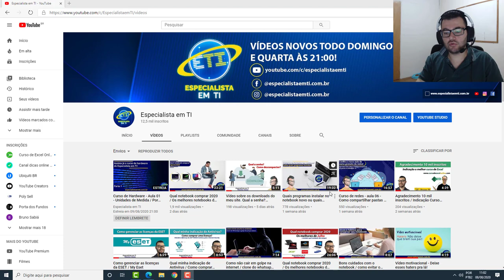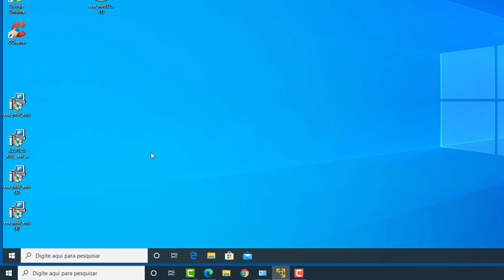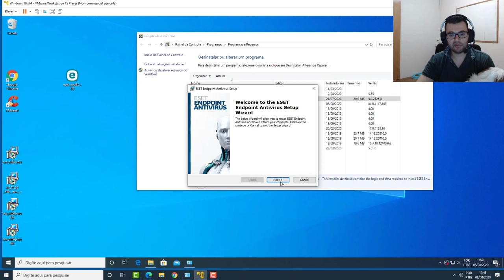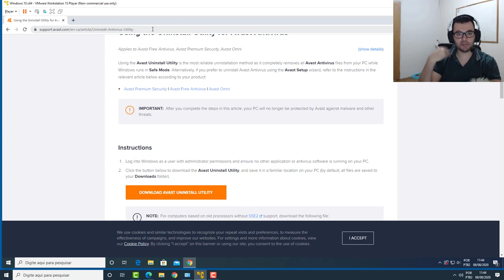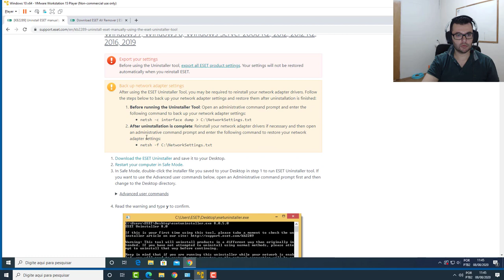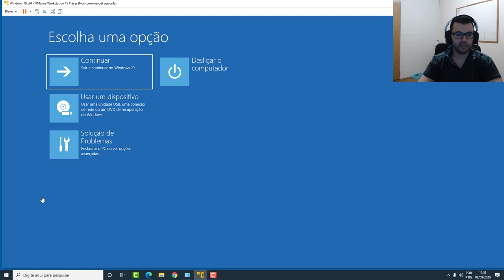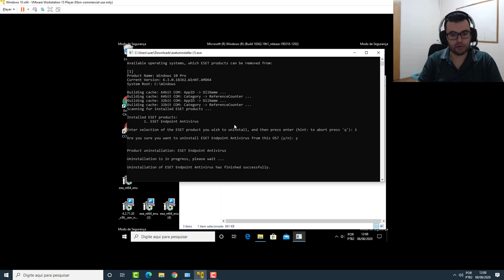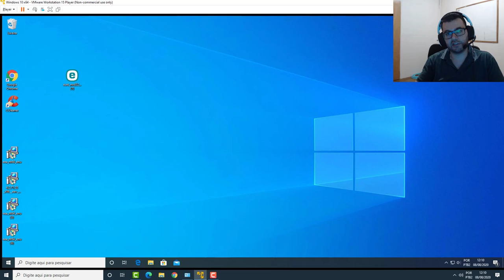Como desinstalar qualquer antivírus / Antivirus Removal Tool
Sabe quando você vai instalar um antivírus seja o mesmo que você usa ou quer colocar um diferente, é necessário antes desinstalar seu antivírus, e é comum que ocorra erros na desinstalação e para conseguir remover seu antivírus será necessário um software próprio para isso, o qual é chamado de remover tool, neste meu vídeo você irá aprender a desinstalar qualquer antivírus, com isso aqui você irá encontrar o removal tool do Avast, removal tool do avg, remover tool do Eset e de qualquer antivírus, e caso não tenha o que você está procurando na nossa lista, comente no meu vídeo no youtube, que estarei disponibilizando o download do removal tool de qualquer antivírus. Como desinstalar antivirus do pc, como desinstalar antivirus mcafee.